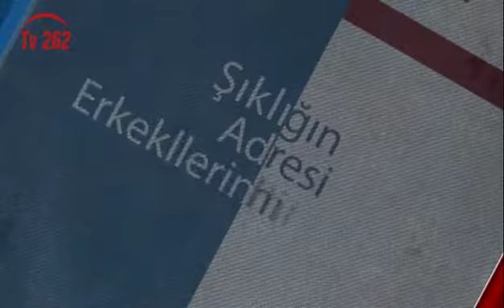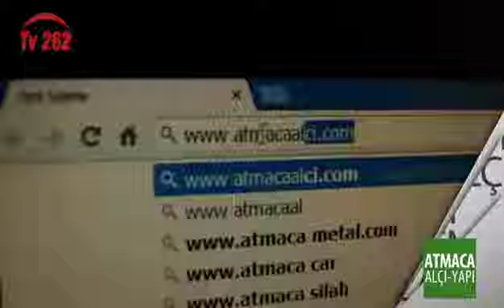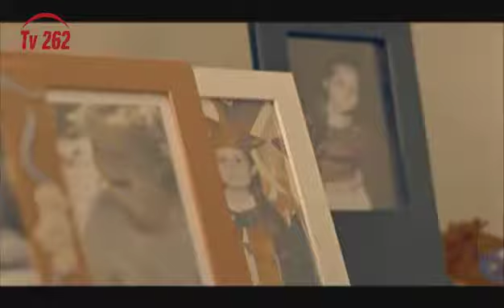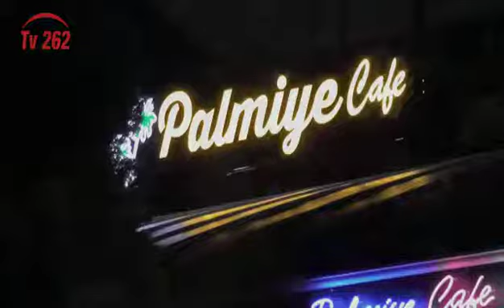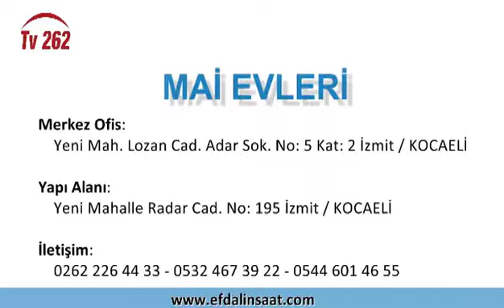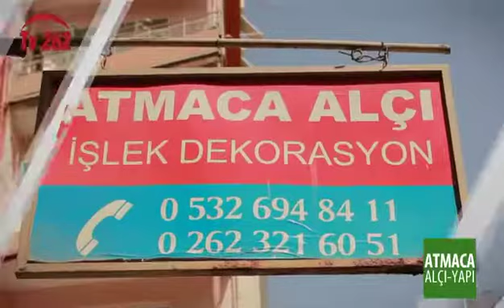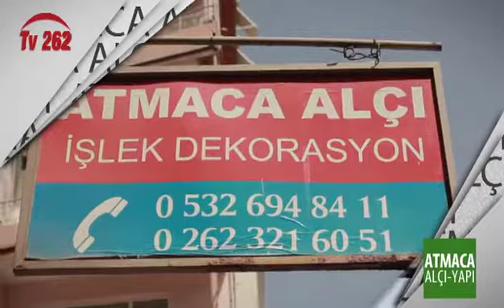TV 262 - MURAT TAYLAN’LA GÖNÜLDEN GÖNÜLE 28.BÖLÜM